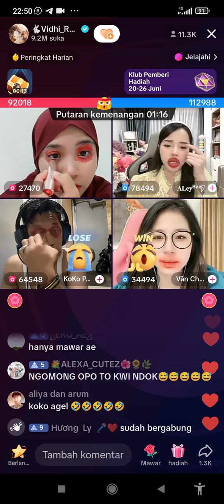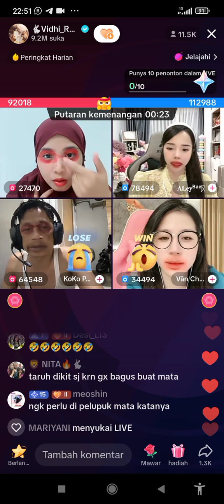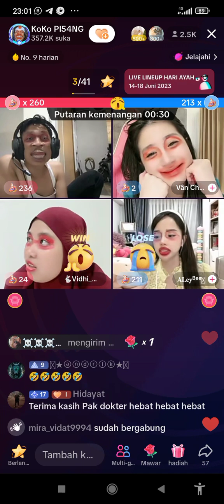yang kalah di hukum suruh coret lipstik di mata#tiktoklive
yang kalah coret muka pake lipstik